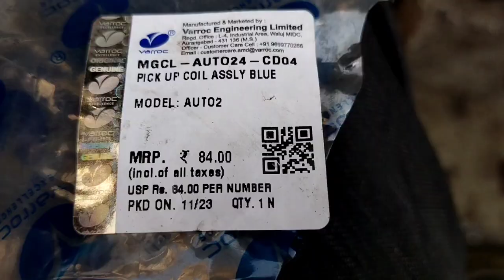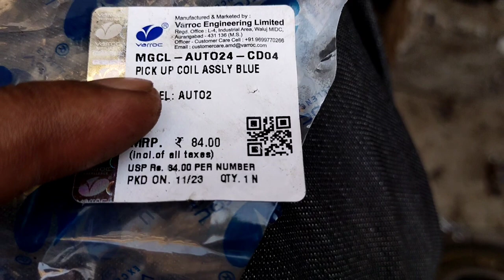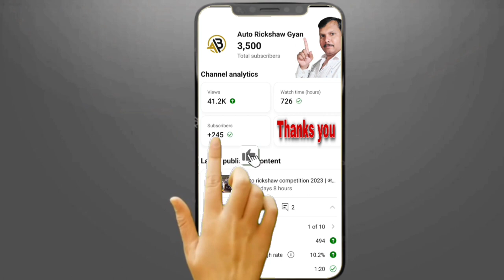bajaj auto rickshaw pickup coil problem | 2 stroke auto rickshaw starting problem( Part 2)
bajaj auto rickshaw pickup coil problem | auto rickshaw current supply problem. Part 2

How To Engine Overheating Bajaj Auto Rickshaw 4stroke | 4stroke Auto Rickshaw Over Heating🔥 Problem

HOW TO LOCK BAJAJ RE TUKTUK | How to lock Auto Rickshaw | Easily Lock auto rickshaw

SECOND HAND AUTO RICKSHAW | Second Hand Auto rickshaw | second hand auto rickshaw

Steering handle sound kaise thik kare Bajaj RE Compact Auto Rickshaw three wheeler (Part-2)

Bajaj Auto Rickshaw Rainy Tips Hindi | Monsoon (Rainy) & Safety Tips Part 3

Bajaj Auto Rickshaw Rainy tips Hindi |
Monsoon (Rain) Maintenance & Safety Tips For Auto Rickshaw Hindi
Bajaj auto rickshaw in rain starting problem | ignition coil problem Bajaj Auto Rickshaw 2 stroke , 4 Stroke

Air Filter Engine ki Life कैसे बाढता है

How to Clean Air Filter 4stroke |
Bajaj Auto Rickshaw 4stroke & 2stroke Chenge Air Filter
Hindi Main

How to Clean Air Filter Bajaj Auto Rickshaw

How to engine oil filter change full video Links